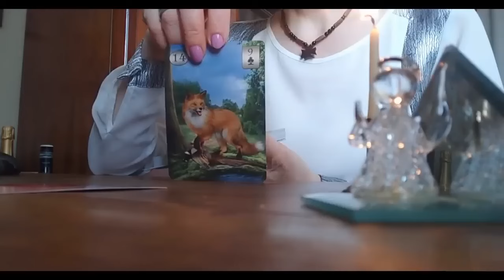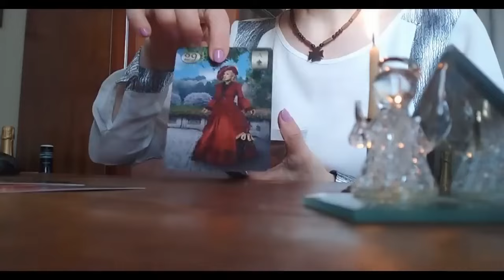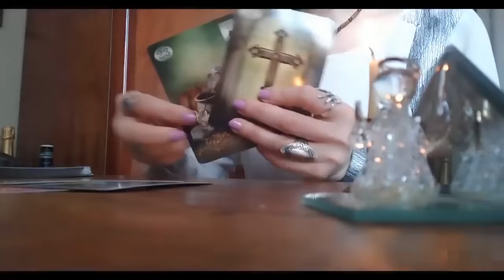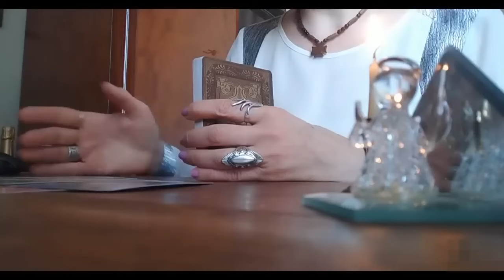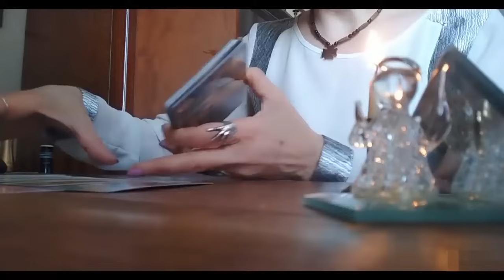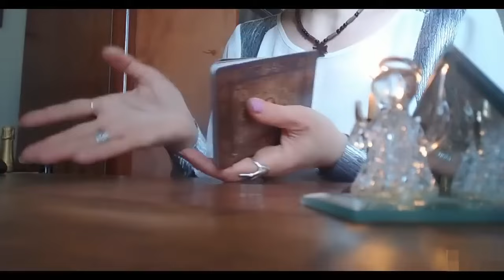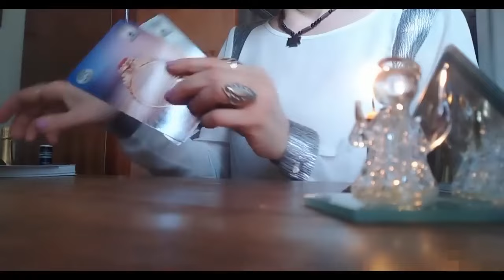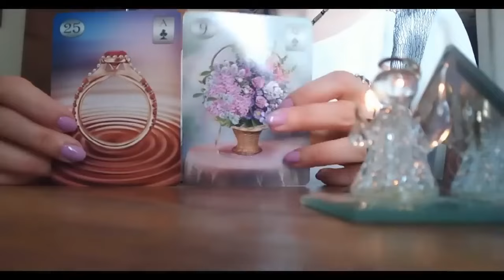რა სასიხარულო ამბავი მოიჩქარის თქვენთვის სამყაროდან?✨🌟💒🥰✨